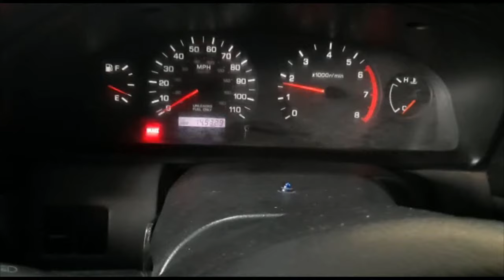Como Cambiar Liga Y Cubrepolvo Del Caliper Cuando Pierde Liquido de FRENOS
Paso a paso bien explicado como cambiar la liga y el cubre polvo del caliper de freno de la parte delantera.
Como Quitar El Oxido Del Metal
como cambiar liga y cubrepolvo del caliper,
como cambiar liga y cubrepolvo del caliper NISSAN,
como cambiar liga y guarda polvo de freno delantero,
caliper,
caliper de freno,
caliper auto,
piston caliper,
piston de caliper de freno,
piston de mordaza de freno,
repuesto de caliper,
repuestos para caliper de frenos,
caliper de doble piston,
repuesto de caliper dañados,
líquido de frenos para carro,
fuga de líquido de frenos,
Repuesto Caliper Ligas Delantero,
Como extraer los pistones del caliper de frenos,
mantenimiento al caliper,
mantenimiento mordazas de freno,